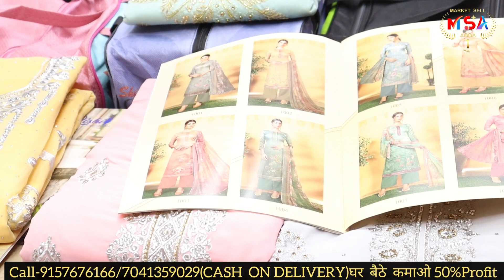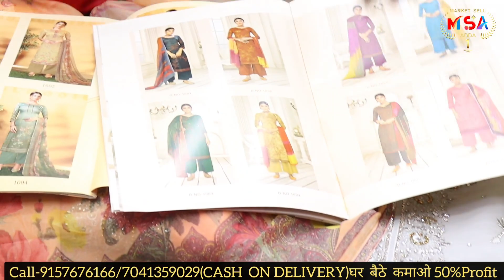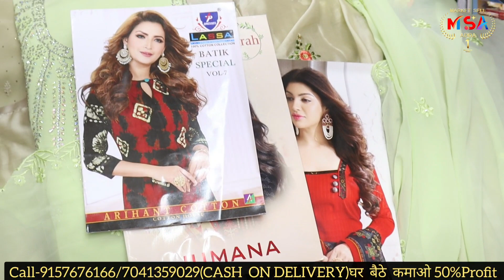500/- के 4 फैंसी सस्ते सूट लोट मिक्स महासेल/Lot suitsधमाकाCotton,Print,work,bridal@marketselladda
500/-के 4 फैंसी सस्ते सूट लोट मिक्स महासेल/Lot suitsधमाकाCotton,Print,work,bridal@marketselladda
h\u0026m,H\u0026M plus,
Kamdhenu Textile surat
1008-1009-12 new Ratan Market ring road surat-395002
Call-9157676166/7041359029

vidio keyword---
सस्ते सूट, सस्ते_सूट_वाली_बहू, सस्ता सूट
saste suit saste suit kahan milte hain saste suit wali bahu saste suit in ludhiana saste suit in delhi saste suit wholesal saste suit ki market in delhi saste suit dikhaosaste suit in chandni chowk saste suit in amritsar
suits manufacturers in surat suits manufacturer suits manufacturers in punjab suits manufacturer in jaipur suits manufacturers in delhi suits manufacturer in ahmedabad
suits manufacturer in india ganga suits manufacturerspakistani suits manufacturer in surat vastra suits manufacturer
low price suits low price lawn suits in karachi
ड्रेस मटेरियल ड्रेस मटेरियल डिझाई ड्रेस मटेरियल कसे शिवायचे ड्रेस मटेरियल कसा शिवायचा ड्रेस मटेरियल डिजाइन ड्रेस मटेरियल कटिंग ड्रेस मटेरियल होलसेल मार्केट ड्रेस मटेरियल चे हे कलेक्शन बघितलं का  ड्रेस मटेरियल चे गळे ड्रेस मटेरियल दाखवा
suits market suit market in delhi suit market in ludhiana suit market in chandni chowk suit market surat suit market in mumbai suit market in kolkatsuit market in chandigarh suit market in amritsar suit market in indore